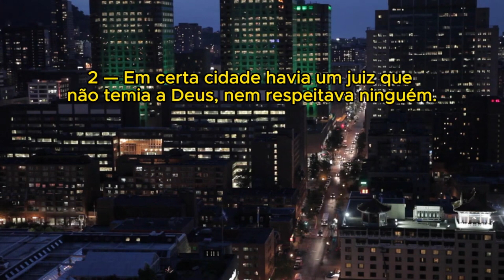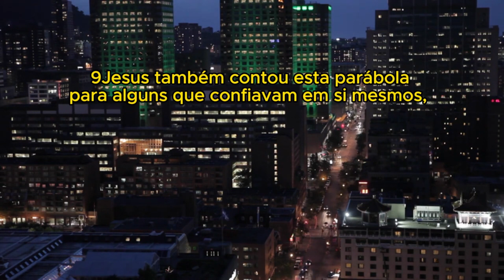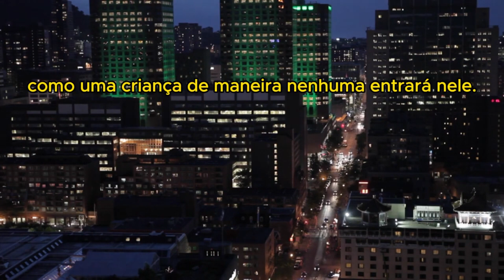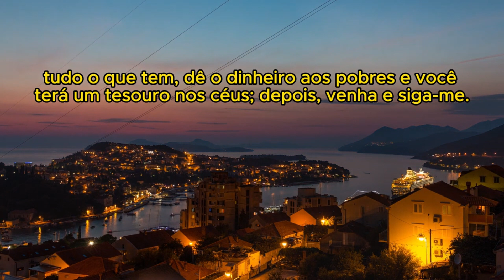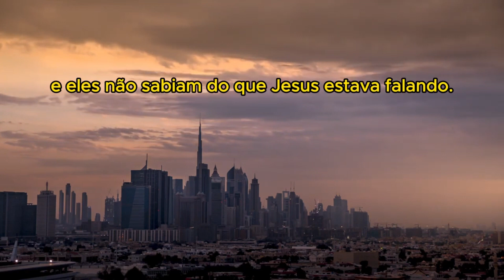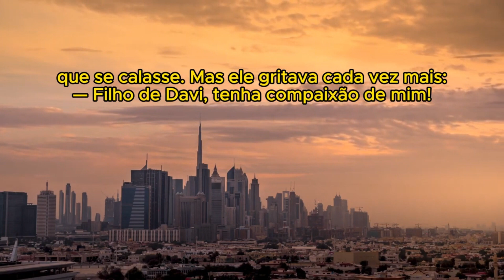EVANGELHO SEGUNDO LUCAS (capítulo 18)